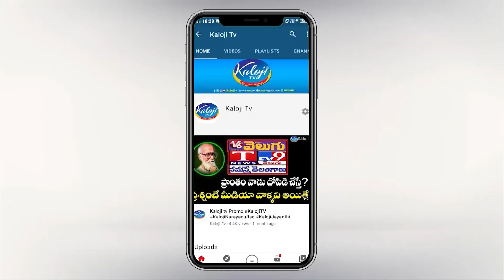కేసీఆర్ కావాలనే మిమ్మల్ని దూరం పెట్టాడా..? చెప్పుకుంటూ కంటతడి పెట్టిన వరంగల్ శ్రీనన్న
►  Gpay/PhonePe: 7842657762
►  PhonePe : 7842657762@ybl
►  Gpay : kalojitv@okicici